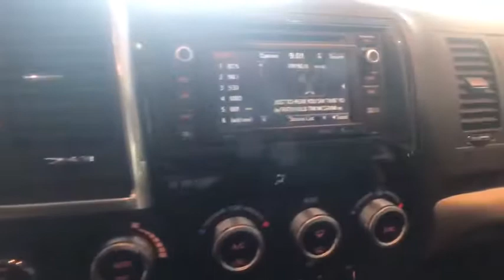2018 Toyota Sequoia Johnson City TN, Kingsport TN, Bristol TN, Knoxville TN, Ashville, NC 181204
Midnight Black Metallic N 2018 Toyota Sequoia available in Johnson City Tennessee at Johnson City Toyota. Servicing the Kingsport TN, Bristol TN, Knoxville TN, Ashville, NC area.

2018 Midnight Black Metallic Toyota Sequoia Limited 4D Sport Utility i-Force 5.7L V8 DOHC VVT-i 4WD 6-Speed Automatic Electronic 13/17mpg We are the number One Toyota dealer in the Tri Cities! Our exclusive LIFETIME WARRANTY, UP FRONT PRICING and ONE HOUR GUARANTEE are what makes us #1.brbrbrAt Johnson City Toyota we believe in MARKET VALUE PRICING all vehicles in our inventory. We use real-time Internet price comparisons to constantly adjust prices to provide ALL BUYERS The BEST PRICE possible. We do not mark them up, to mark them down! Our entire team is committed to helping you buy a car the way we would want to buy a car! We utilize state-of-the-art technology to constantly monitor pricing trends in order to offer our shoppers the best competitive pricing and value.